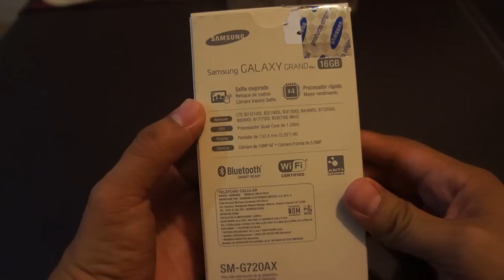Samsung Galaxy Grand Max Unboxing en Español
Unboxing Sansung Galaxy Grand Max, descripción rápida.